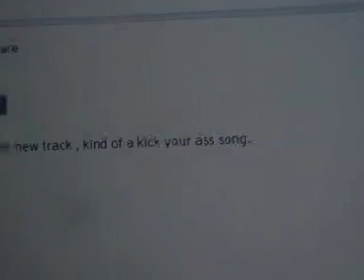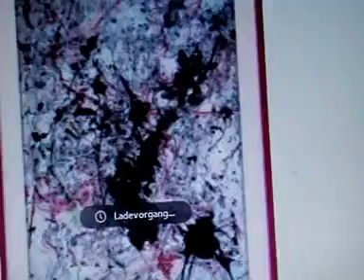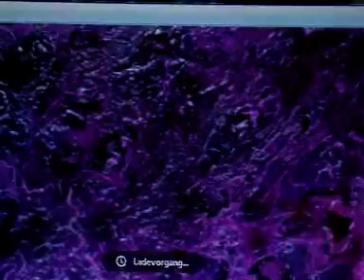time goes by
richard g paintings